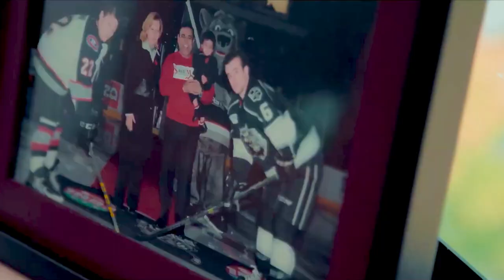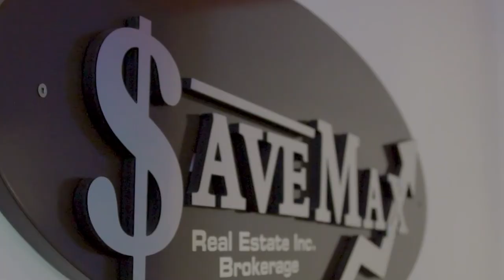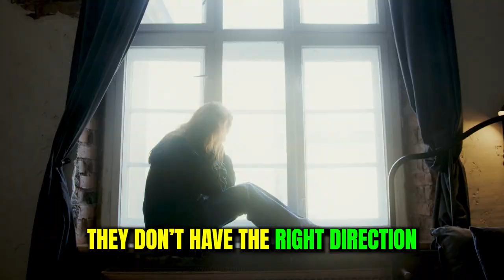The Success Story of Real Estate Grandmaster Raman Dua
Meet the master who received a multiple offer on EVERY house he listed - Raman Dua. In this video, you will hear his humble beginnings, as well as secrets to success in real estate that he's learned by going through his multiple successful business ventures.